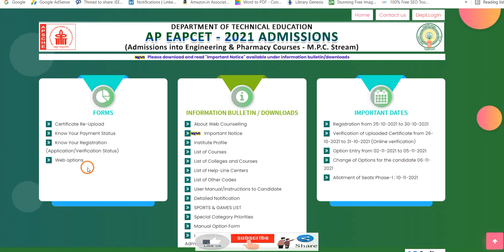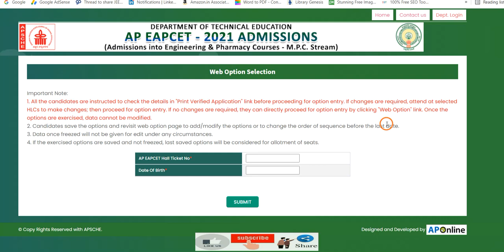AP EAMCET 2021 web options edit option activated | AP EAMCET web options modify 2021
Hi, know who are eligible for editing or for modifications or to change AP EAMCET 2021 web options.